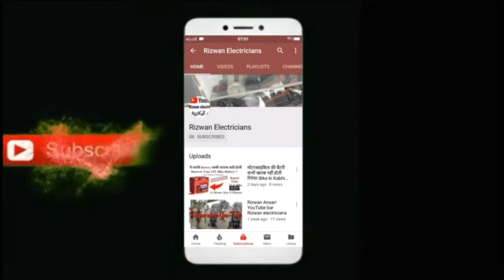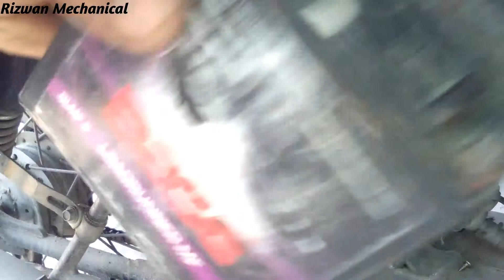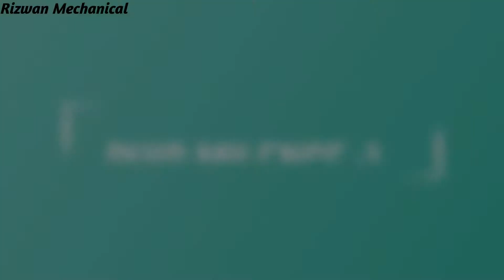Bike me Battery ki jagah pe Capacitors lagao or Paise Bachao !!! Rizwan mechanical